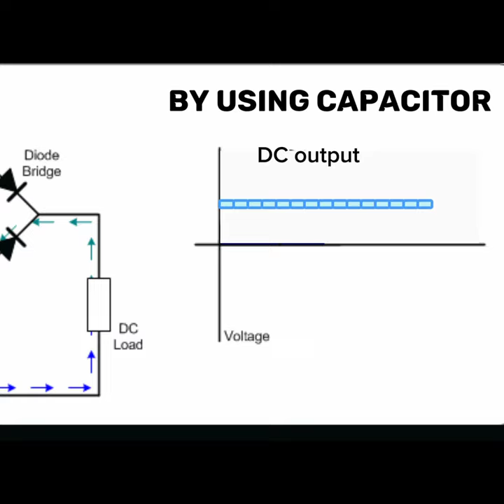why capacitor is use in rectifier 🤔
capacitor in rectifier